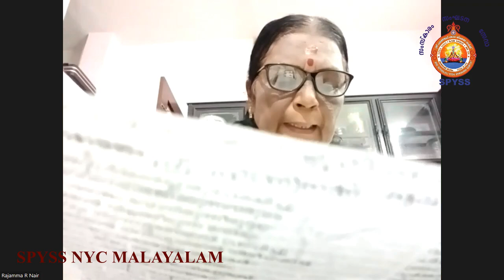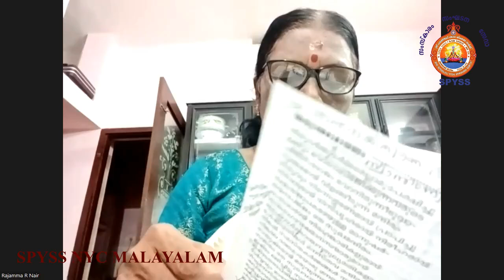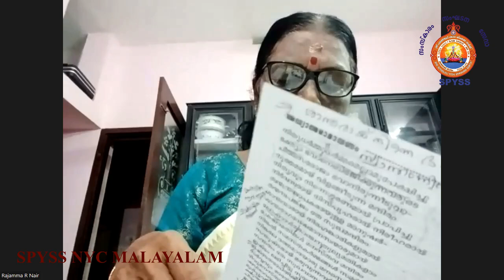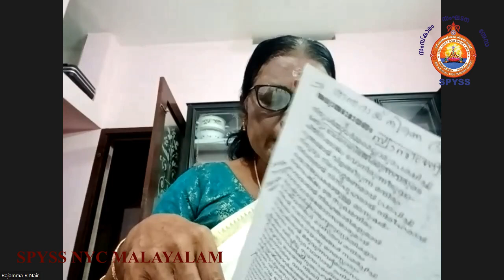Ramayana Parayanam 2024 - Day 7 - Ayodhyakhandam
As part of their preparation for their exile, Rama, Sita and Lakshmana accepts maravuri or cloth made from the bark of the Aranjali tree. These were the clothes worn by ancient sages and saints in the forests which had the symbol of sanctity. These clothes are handed over to them by Kaikeyi. After taking leave of their elders and King Dasrath solemnly, they proceed to the banks of the River Tamasa in the chariot driven by Sumanthra. The growing twilight makes it necessary for them to take rest. Rama and Sita who are on a fast takes rest under a tree while Lakshmana takes guard with the charioteer for  company. The people of Ayodhya who had come as a procession also settles down for  the night with the vain hope of changing Sree Ram's mind. But Rama knowing their intention  outwits them with his ingenuity and leaves the place before sunrise in the chariot with Sita and Lakshman. They reach the River Ganga and after having bath and other ablutions they reach Sringiverapuram and take rest under a tree. Guhan, a forest dweller, a devotee of Rama, brings the sap of the banyan tree on Ram's order. Mixing ashes with the sap the hair of Rama&Laksjmana are matted and bound. Then with the dharbah, a tropical grass considered pure in the scriptures Lakshman makes a bed for Ram and Sita to rest while Lakshman along with Guhan takes guard. A distressed Guhan laments on the distressing circumstances but a transformed Lakshman advises him saying that  whatever happens are predestined. We are all bound by  the thread of our karmas and in the face of adversity we should be courageous. Happiness and grievances are part of this worldly life. The body we get is the product of our virtue and vice karmas.While Lakshman and Guhan are talking the sun rises. And  subsequently Rama, Sita and Lakshmana are ferried across the Ganga by Guhan.  Sree Rama pays obeisance to Ganga Devi. After sending back Guhan they reach the sage Bharadwaj's ashram.He receives them happily and after spending the night there they leave  for Mt. Chitrakut the next day with the sage's blessings.